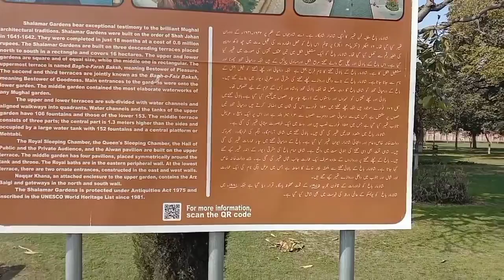Visit of Shalimar Garden#236#Punjabaiwam#Villagefoodsecrets